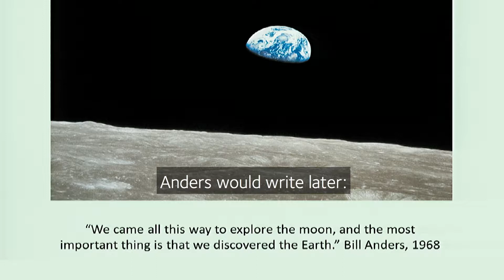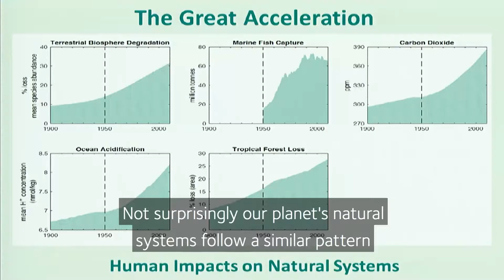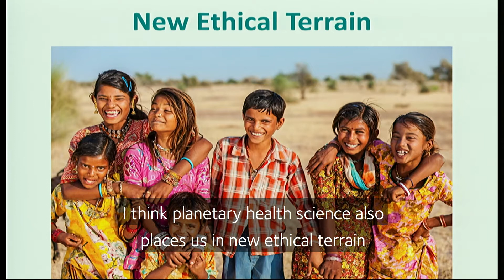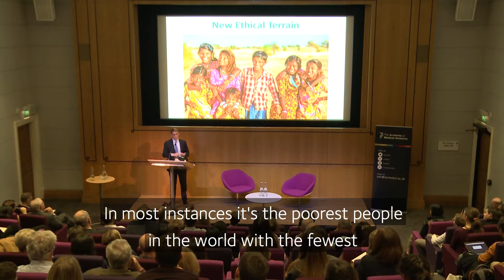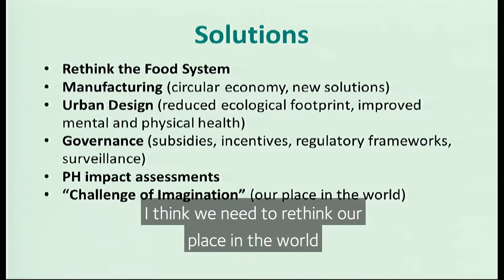Is our planet sick? How can we save it?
Sam Myers is a leading expert in Planetary Health - how well our planet's natural systems are working. How are we hurting it? And can we become its guardians? Or is that in conflict with our desire for longer lives and better living conditions?